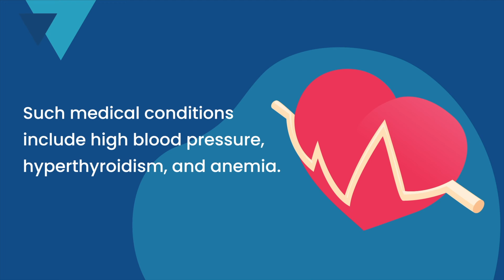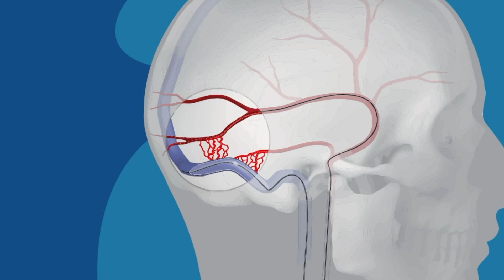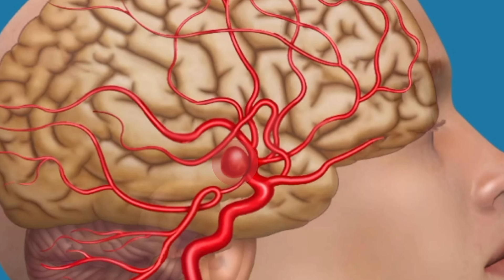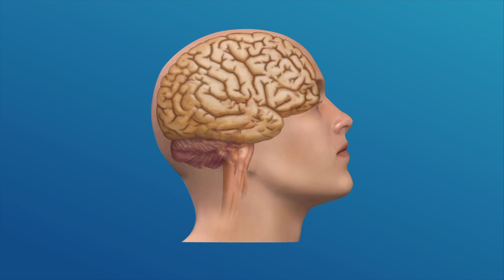Pulsatile Tinnitus: 7 Different Anatomic Causes of Hearing Pulsations in the Ear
Pulsatile Tinnitus is the sensation of hearing a rhythmic noise, such as a heartbeat, swooshing or whooshing from an internal source. It may be heard in one or both ears on an intermittent or continuous basis. For most, it is a mild irritation, but when it becomes continuous and loud, it may become debilitating.

(If you suffer from pulsatile tinnitus, you can replicate what sound you hear to share with others using a pulsatile tinnitus sound generator

Pulsatile tinnitus can have many different origins, some fairly benign, but others can be potentially life-threatening.  Medical conditions that may cause pulsatile tinnitus include any condition that causes the heart to pump harder. Such medical conditions include high blood pressure, hyperthyroidism, and anemia. Ear conditions that may contribute to pulsatile tinnitus include any type of ear blockage whether earwax, fluid, or even a tumor. Such ear conditions block external sounds from entering the ear thereby amplifying internal body sounds like the beat of blood flow.

Beyond these medical issues, there are 7 main anatomic causes of pulsatile tinnitus which include dural arteriovenous fistula, carotid stenosis, intracranial hypertension, brain aneurysm, venous sinus stenosis, sigmoid diverticulum, and a high-riding jugular vein. Unfortunately, in about 30% of patients, no medical or anatomic cause can be identified.

• Medical Causes (0:27)
• Carotid Stenosis (1:02)
• Dural Arteriovenous Fistula (1:23)
• Intracranial Hypertension (1:40)
• Intracranial Vein Stenosis (1:59)
• Sigmoid Sinus Diverticulum (2:08)
• High-Riding Jugular Bulb (2:35)
• Brain Aneurysm (2:41)